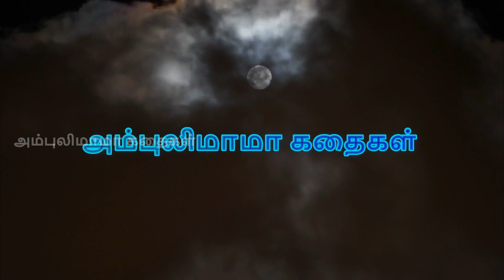பணமே பாசம் | அம்புலிமாமா கதைகள் | Ambulimama story in tamil | Tamil stories for kids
அம்புலிமாமா என்ற சிறுவர் மாத இதழில் வெளிவந்த பணமே பாசம் என்ற கதை